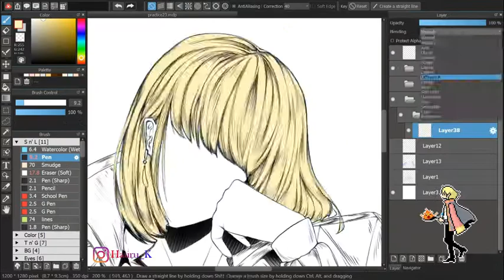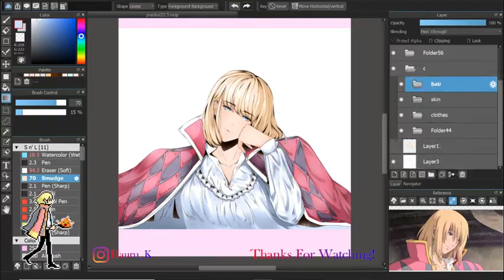MediBang Speedpaint - Howl's Moving Castle by Hauru K - 3D AUDIO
Heyo, Hauru Here!

Here's a speed paint on MediBang Paint Pro of Howl's Moving Castle!

Thank you for giving me 2 lovely minutes of your time to watch the 1st video on my channel as well as my 1st ever speed paint!

I appreciate you for being here and I hope you'll join me on my journey as an artist.

3D Audio/Music: khai dreams - through and through

I love Khai Dreams songs, Check it out!